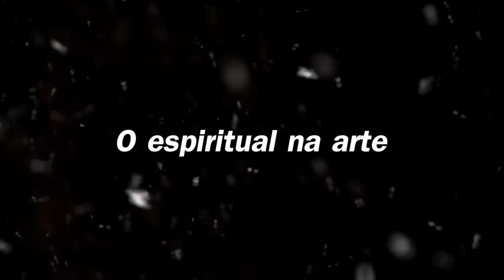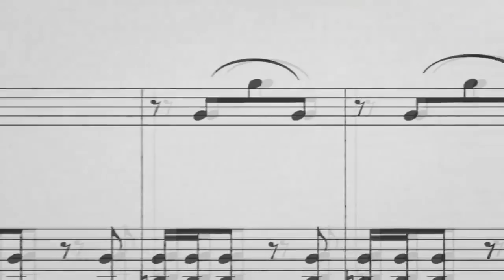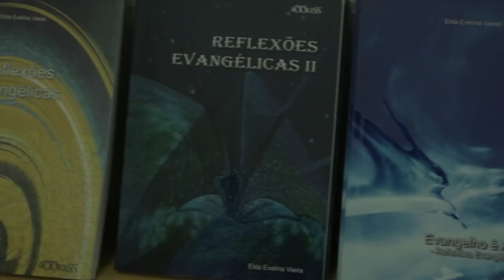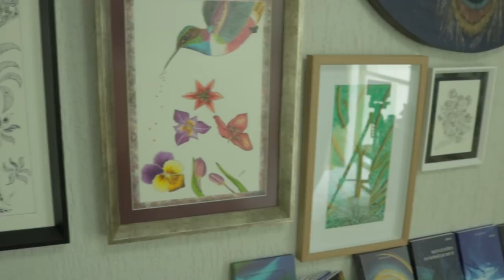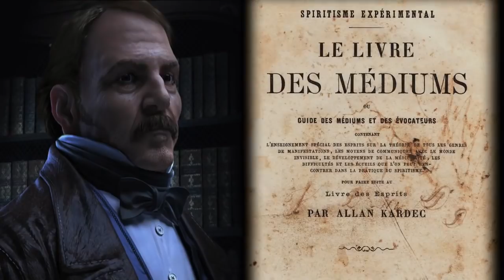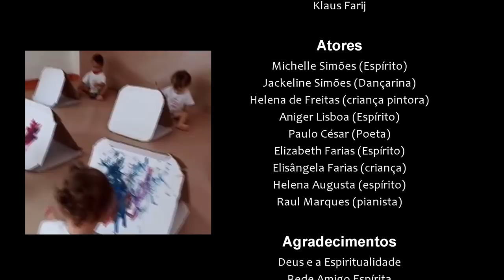O Espiritual na Arte - O filme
A Arte e a espiritualidade tem relação? Sofremos influências? Intuições? A arte tem o potencial de alterar nosso modo de ver a vida? Artistas compartilham experiências sobre a influência espiritual em suas obras e no seu processo criativo.

Ficha técnica:
Realização: Fenalma Arte Produções
Filme: O Espiritual na Arte
Direção: Claiton Freitas
Brasil, 2018
Gênero: Documentário com dramatizações
tempo: 57'39''

Direção/Roteiro
Claiton Freitas

Voz (off)
Roberto Camargo

Montagem/Edição
Claiton Freitas

Produção:
Michelle simões
Claiton Freitas

Filmagens:
Fernando Mendes
Claiton Freitas

Entrevistados
Neiva Barbosa
Júnior Vidal
Edmundo Cezar
Allany Amandine
Klaus Farij
Elda Evelina

Agradecimentos
Deus e a Espiritualidade
A todos que contribuiram direta ou indiretamenta

Apoio:
Abrarte
Rede Amigo Espírita
Unipaz
FebTV
Tv Nova Luz
Clube de Arte
Lar dos Velhinhos Maria Madalena
Tv Supren
Artespirita.com.br
União Planetária

Atores
Michelle Simões (Espírito)
Jackeline Simões (Dançarina)
Helena de Freitas (Criança pintora)
Paulo César (Poeta)
Helena Augusta (Espírito)
Elizabeth Farias (Espírito)
Elisangela Farias (Criança)
Raul Marques (Pianista)
Aniger Lisboa (Espírito)

músicas
Banco free do youtube